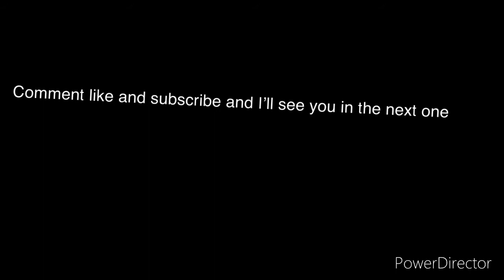The walking dead amv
Thank you soo much for the support on the channel and I am sorry I didn’t upload in a week I was Busy and I will be making videos every Friday from now on if you want to watch the show it is called
Song

Ps I can’t wait the video I am making it is